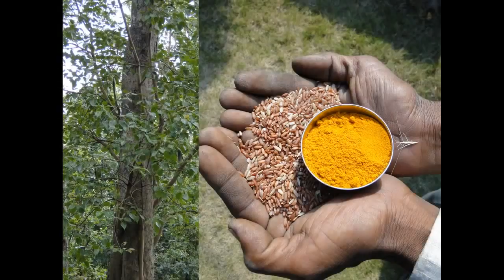Medicinal Rice P5 Formulations for Blainvillea Overdose: Pankaj Oudhia's Medicinal Plant Database